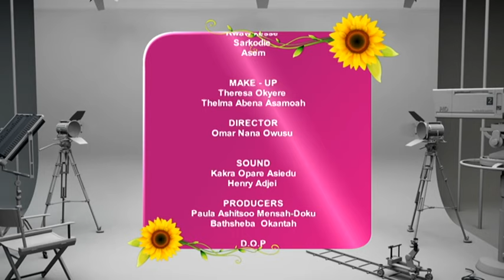GhanasMostPhotogenic: Taking It to the Streets! Models Dazzle with Captivating Pictures 🌆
Get ready for a visual spectacle on GhanasMostPhotogenic as our beautiful models take it to the streets, showcasing captivating pictures that redefine elegance and style. Don't miss the dazzling street showcase! 📷💫